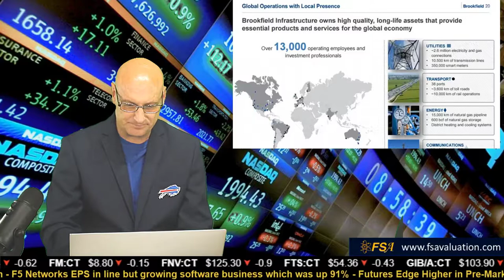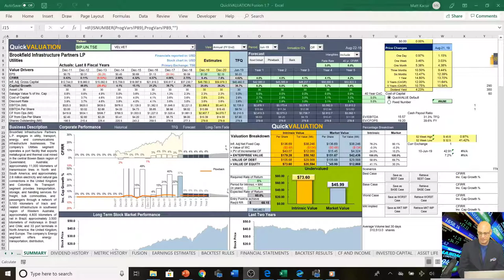Recession Resistant and Global Operator Brookfield Infrastructure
BIP.UN.TSE, BIP.NYS, BIP - Brookfield Infrastructure Partners L.P. owns and operates utilities, transport, energy, and data infrastructure businesses. The Utilities segment operates approximately 2,000 kilometers (km) of natural gas transportation pipelines in the states of Rio de Janeiro, Sao Paulo, and Minas Gerais; approximately 2,200 km of electricity transmission lines in North and South America; and approximately 6.6 million electricity and natural gas connections and 1.1 million smart meters, as well as operates metallurgical coal export terminals.

By FSA Valuation Service

Want to get better returns in your stock investment portfolio?

FSA Valuation Service can guide you by providing up-to-date investment consulting and expert research that will give you the edge. Get trustworthy reports directly from FSA on the latest stock news, market updates, and the companies to keep your eyes on.